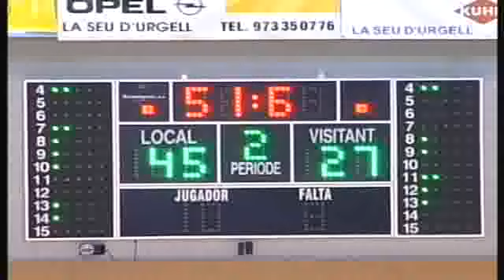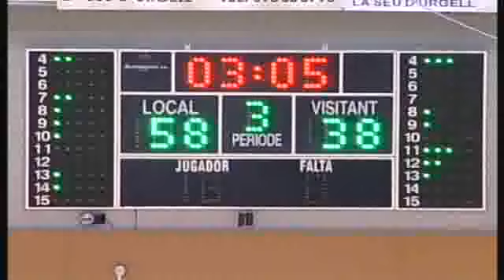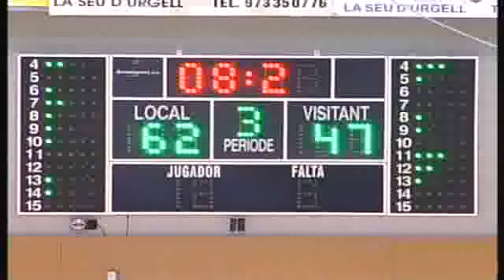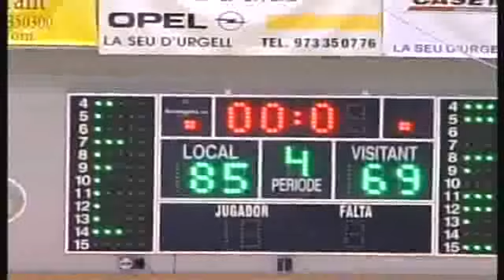LIGA FEMENINA J1 Cadí La Seu D'Urgell,85 - Hondarribia Irún, 69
Cadí La Seu D'Urgell,85 - Hondarribia Irún, 69